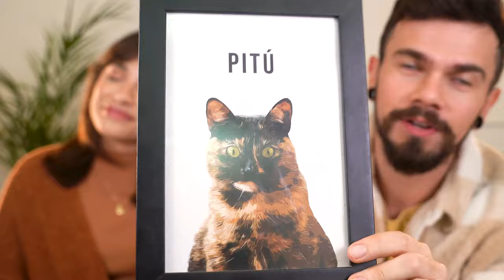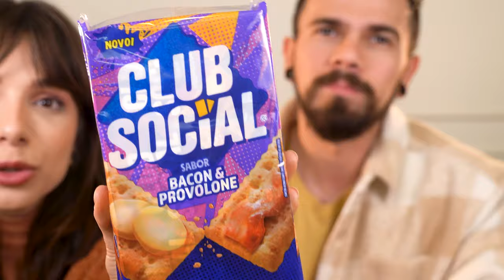PROVANDO DOCES SUPER DIFERENTES - Ferrero em BARRA, Chiclete de rolo, Chocolate Folhado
Se quiser fazer o Quadrinho do seu PET, usa nosso cupom: GABOB

Oi gente! Hoje estamos provando doces super diferentes lá do Rick Doces, temos cupom na loja deles, que é GABOB, se quiser o link dos produtos que provamos está aqui em baixo:

♥ Cupons
AMARO - GABEZANQUI
SHEIN - S4GABEZANQUIBR
VIZZELA - GABE15

Capítulos:
00:00 Hellow
01:33 Quadratine
03:16 Club Social Bacon e provolone
04:49 Butterfinger
06:52 Chicle twist
09:00 Ferreros Roches